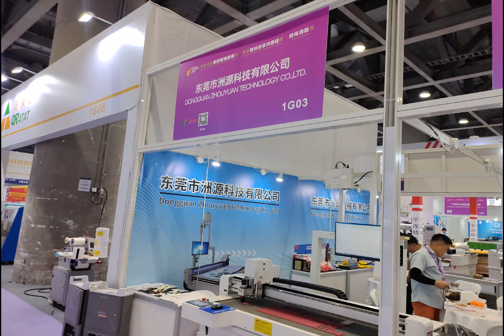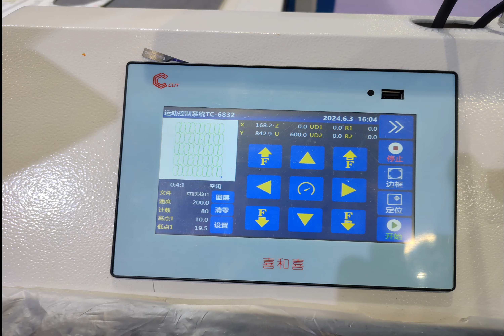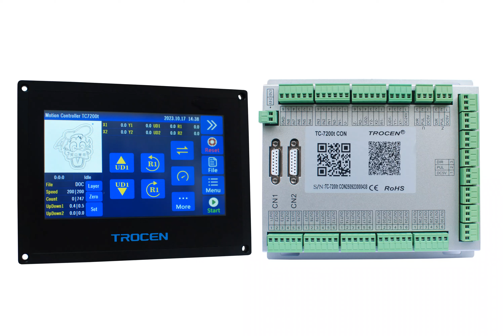2024 Guangzhou shoe machine exhibition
2024 Guangzhou shoe machine exhibition TROCEN TC7200T # Shoe machine